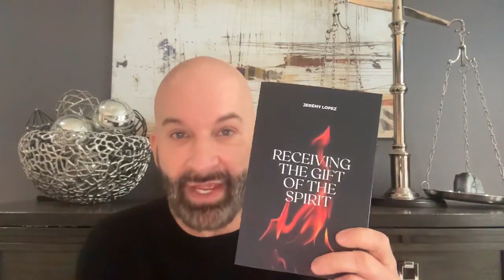Awakening to the things of the spirit by Jeremy Lopez